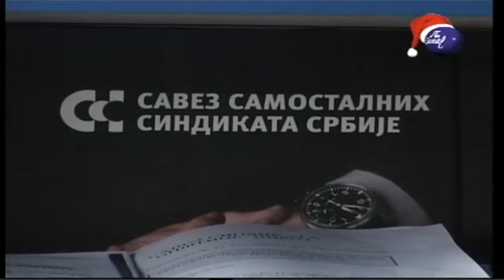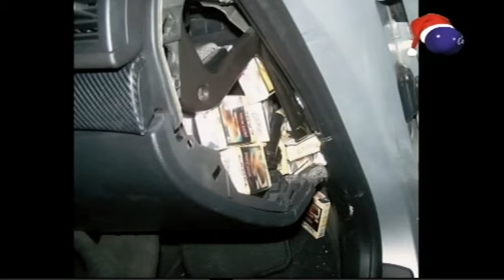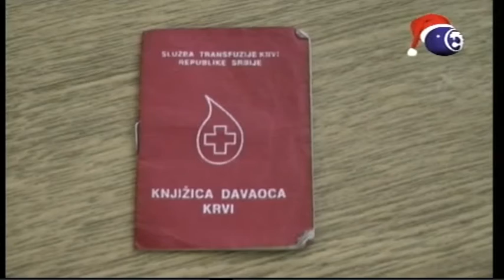Boje grada 09.01.2018.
Love Theme (From $quot;Blade Runner$quot;)
Vangelis